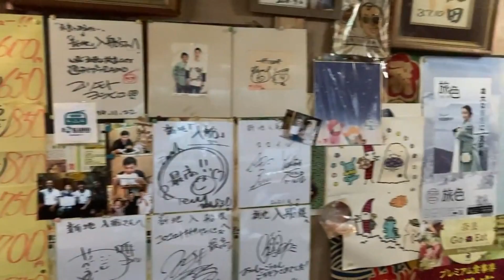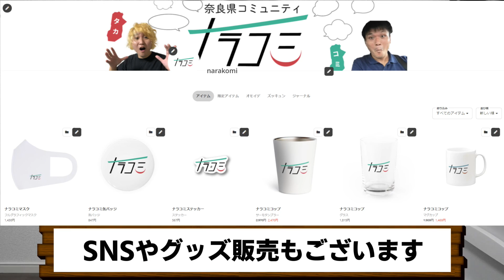奈良県YouTuberが選ぶ2021年下半期で美味しかったグルメベスト3位発表!!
2021年7月～12月までにお伺いしたお店のランキングです。

〇2021年下半期ベスト3位店舗情報

店舗名：手打ちうどん ぶれーど・う・所在地：奈良県桜井市出雲1210-1
営業時間：12:00～14:30
　　　　　　(麺が売り切れ次第終了）
定休日：火曜・第1土曜

店舗名：肉はすみよし
所在地：奈良県橿原市葛本町74-1

店舗名：新地入船
所在地：奈良県御所市1117-3
営業時間：11:30～14:00(LO)
　　　　　17:00～21:00(LO)
　 [土・祝]11:30～21:00(LO)
定休日：日曜日
駐車場：あり

店舗名：クリーム本舗天理店
所在地：奈良県天理市石上町５９７−１
定休日：不定休
駐車場：あり